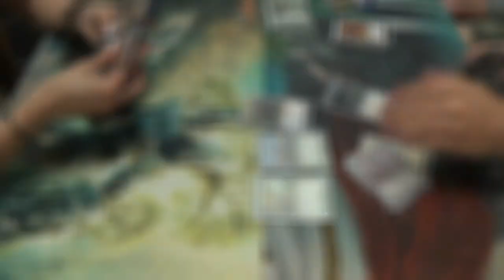Standard Magic (THS-DTK) — Dromoka Midrange vs. Sidisi Whip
The invincible dragon or Shahar Shenhar's World's winning deck?